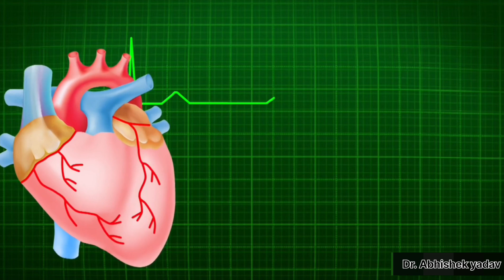EMERGENCY Use Injection / Emergency इन्जेक्शन कौन कौन से होते है ??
What is an injection?
An injection is a way of administering a sterile liquid form of medication into tissues of the body beneath the skin, usually using a sharp, hollow needle or tube. Most people with access to healthcare services experience injections at some point in their lives, such as childhood immunisations or medical treatment. Injections are usually used for drugs which need to act quickly or do not absorb well in the digestive system.

Types of Injection
One of the ways we describe injections is by the route or the type of body tissue they are administered into. The most common types of injections are:

-Subcutaneous Injection (SC)
-Intramuscular Injection (‘IM’)
-Intravenous Injection (IV)
-Intraosseous Injection (IO)
-Intradermal Injection

Potential Complications of Injections.
-Infection
-Reaction
-Pain
-Administration Error
-Needlestick Injuries

How to Administer an Injection Safely.
-Hand Hygiene
-Medication Preparation
-Skin Preparation
-Giving the Injection

Common Uses of Injection.
-The most common injection people see outside of a hospital setting is probably an insulin injection for individuals with diabetes. Insulin administration at home is a subcutaneous injection and can be given into any reasonably central areas of subcutaneous fat – the lower abdomen or tops of thighs are usually ideal. Most other injections that can be expected to be given at home are also subcutaneous, such as certain blood thinners or fertility treatments.